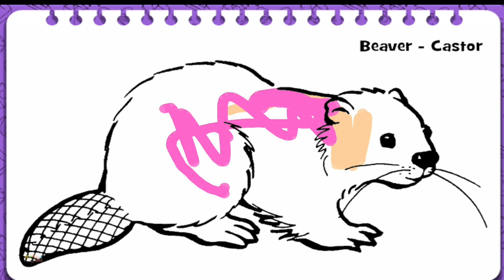Drawing beaver for children with kids song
Assalamu Alaykum